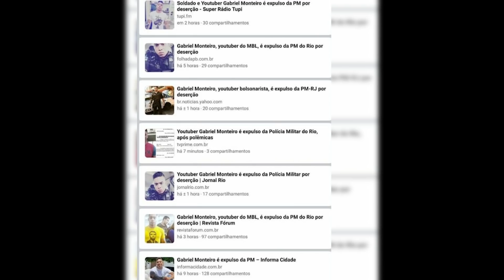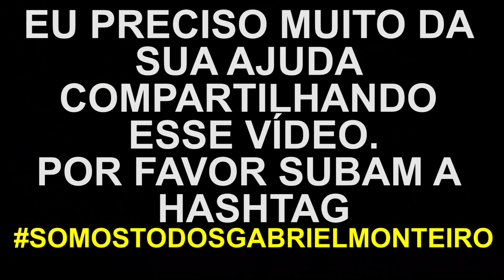DESERTEI? A PM FORJOU E EU FLAGREI!